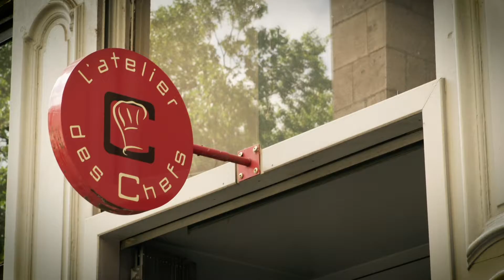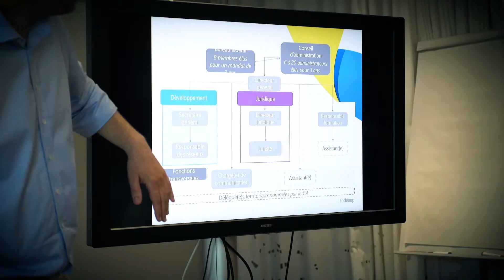Séminaire Servizen 2019 : une croissance zen, un réseau zen !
Feel Good Connected !

Convention Nationale 2019 du réseau Servizen, au programme : excellent bilan 2018/2019, présentation des nombreuses nouvelles agences, team building, détente et présentation des projets 2019/2020 !!! De quoi travailler l'esprit zen ! Merci Servizen !